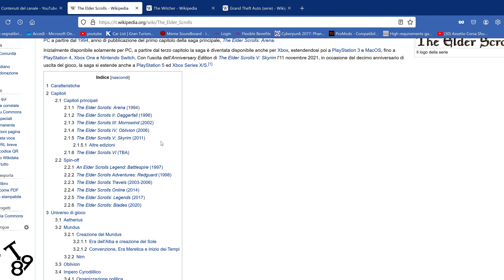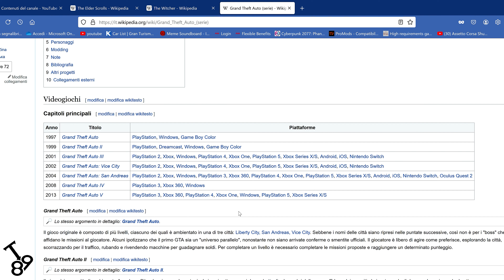Non so a cosa giocare! Dove sono i titoloni di un tempo?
Attendendo un nuovo The Witcher, un nuovo The Elder Scrolls e un nuovo GTA ho provato almeno una decina di titoli senza venir 'trasportato' da nessuno di essi. Anche il mondo delle corse e quello calcistico mi ha lasciato l'amaro in bocca.